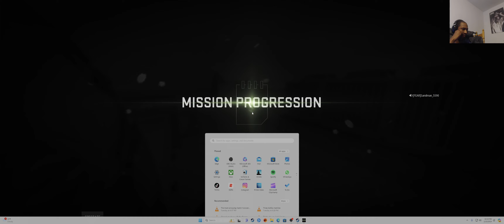Expedite on Ashika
Took out a whole squad with a shotgun I picked up off of the ground.